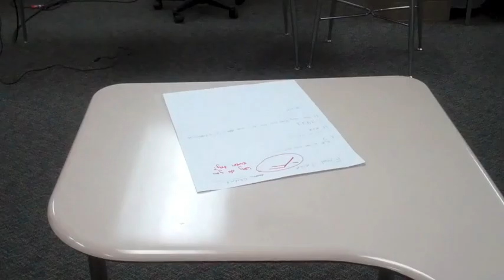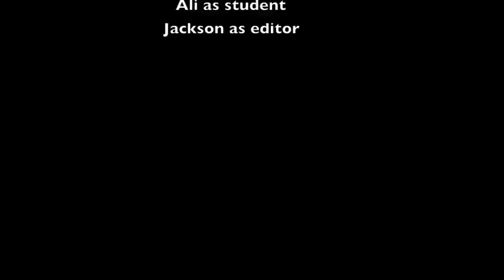Task Assignment - Hacking Somebody